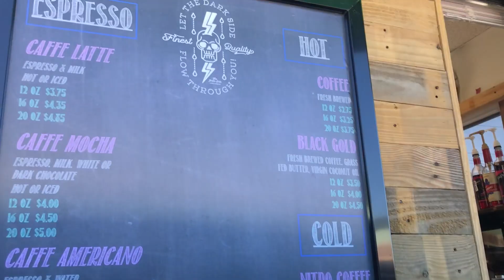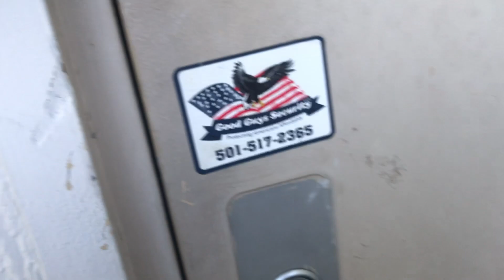SECRET BIRTHDAY SURPRISE FOR OUR BOSS!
We decided to throw our boss a secret birthday surprise for his birthday and give him the best birthday gift ever. Check it out!!